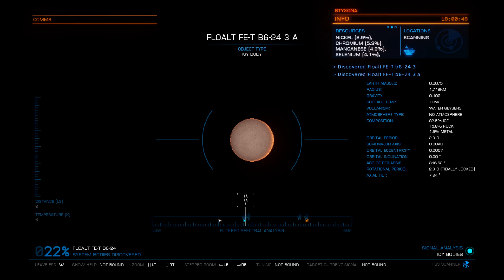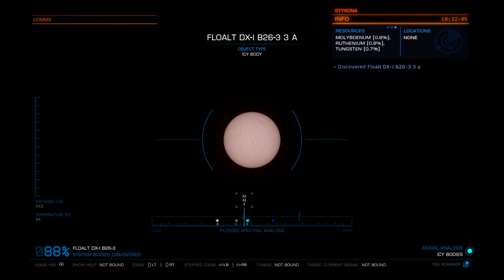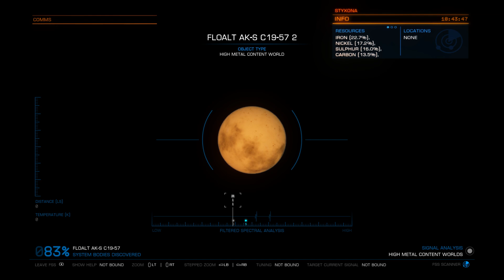Elite: Dangerous (DW2 0024)